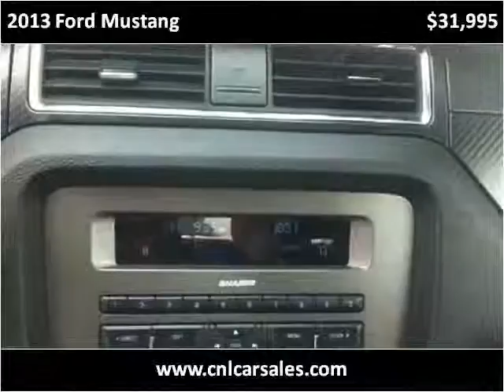2013 Ford Mustang Used Cars Shepherdsville, Mt. Washington,